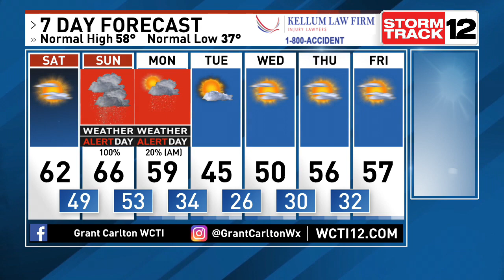Impressive Nor'easter To Bring Heavy Wind And Rain To The Carolinas Sunday